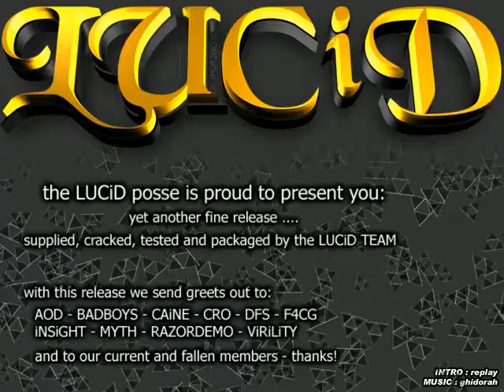[CRACKTRO] LUCiD - Stock Sector Monitor v2.1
INTRO: replay